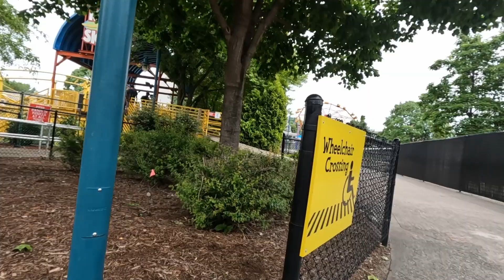Kentucky Kingdom Tour and Review | Louisville Kentucky | A Herschend Family Entertainment Park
🌟 Welcome to Trish’s Travels, Treats, and Treasures🌟

My name is Trish, and I'm an ambulatory wheelchair and mobility aid user. I use this channel to share what my day-to-day life is like.

Join me for a thrilling tour of @KentuckyKingdom and Hurricane Bay, a Herschend Family Entertainment Park in Louisville, Kentucky! We'll ride roller coasters, splash in the water park, and I'll give you my honest review of my experience as a wheelchair user.

*Thank you to Kentucky Kingdom for providing me with tickets so that I could share this awesome park with all of you.*

Go Go Drive by Christopher Lewis, License ID: kK48oGx8wMW

Primal Fear by Dave James, License ID: R0z4apAYL3e

Get 'Lost And Broken (Instrumental)' by Bob Bradley and over 1M mainstream tracks

Get 'Torchbearer' by Chris Blackwell and over 1M mainstream tracks

Get 'St Snot (Instrumental)' by Barrie Gledden and over 1M mainstream tracks

© Trish’s Travels, Treats, and Treasures. No part of this video can be reproduced or redistributed.